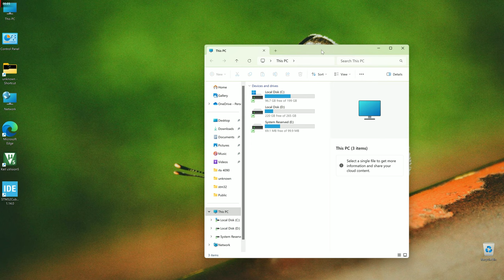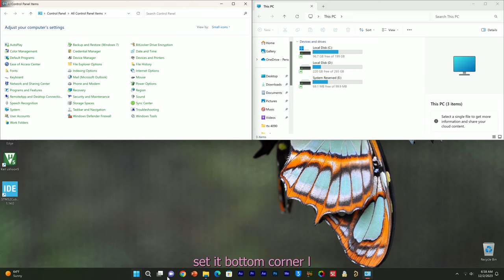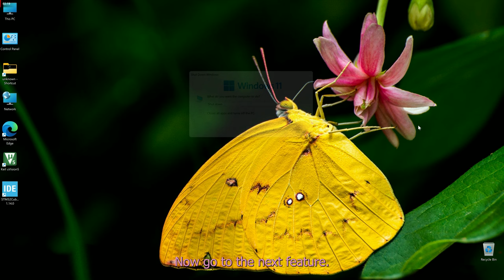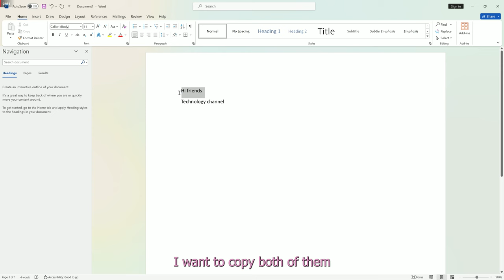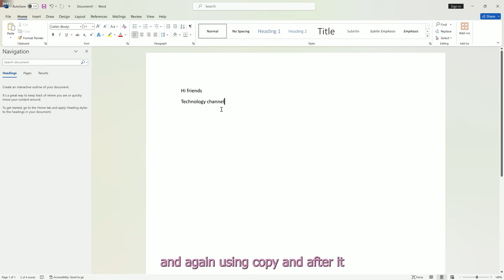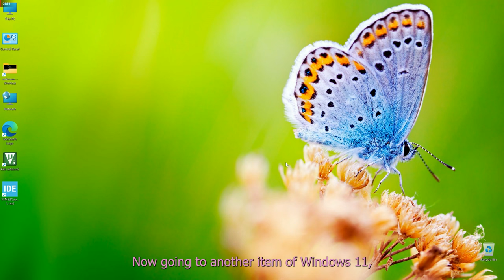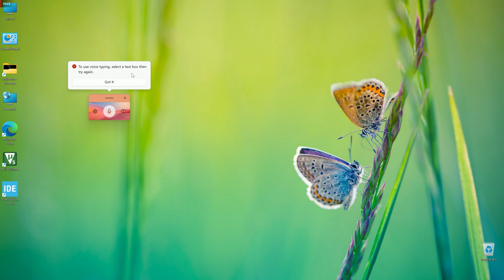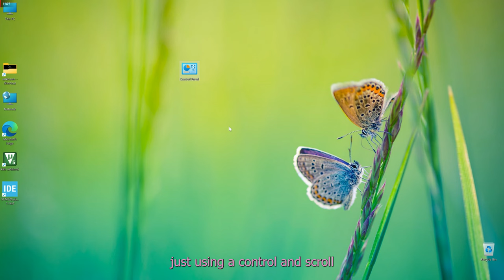Window 11 Hidden Shortcut 😎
the feature that you really need it

00:00 - intro
00:30 - Windows 11 beautiful feature
00:40 - Snap layout
02:00 - Close all Windows
02:10 - windows quick setting
02:44 - Widget center
03:00 - Calendar
03:26 - emoji
03:48 - office
04:28 - Windows Clipboard
06:43 - Window 11 Clipboard
06:59 - Record video  With  windows
08:11 - keyboard
08:39 - Voice typing
08:49 - Text to speech
09:24 - Desktop icon size